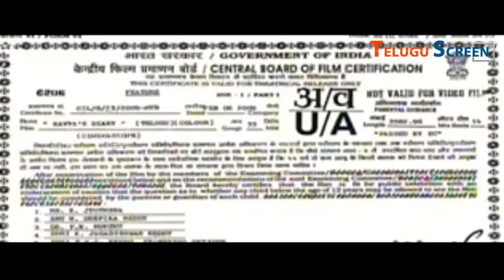Kavya's Dairy Telugu Movie Part01 - Charmy | Manjula | Shashank | Indrajith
Watch Kavya’s Dairy Telugu Movie || Charmy, Manjula,Shashank,Indrajith,Satyam Rajesh,Archana / Video Songs / Back To Back Comedy

Movie :- Kavya’s Dairy
Starring :-  Charmy, Manjula,Shashank,Indrajith,Satyam Rajesh,Archana.
Director :- Karuna Prakas
Producer:- Sanjay Swarup

Charmy- Nee Thodu Kavali,Neeke Manasichchaanu,Sri Anjaneyam,Gowri,Chanti,Mass,Chakram,Anukokunda Oka Roju,Political Rowdy,Allari Pidugu, Chukkallo Chandrudu,Lakshmi, Pournami,Style,Pratighatana, Rambha Urvasi Menaka,Mantra 2.

Manjula:-Kiliyanthattu Thoothukudi 2,Kavyas Diary

Indrajith:-Antichrist,Lifelight,Amar Akbar Antony ,Nakshathrangalude Rajukumaran ,Kalyanam ,Double Barrel ,Rasam ,Cousins  ,Naku Penta Naku Taka  ,Kanneerinum Madhuram ,Eeappachan Pappayi ,Masala Republic ,My Passport , Angels .